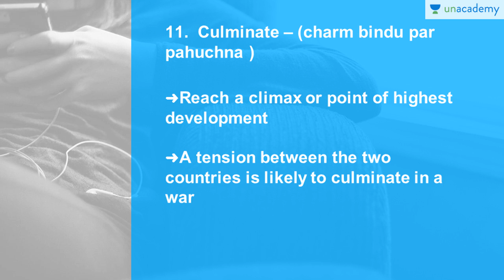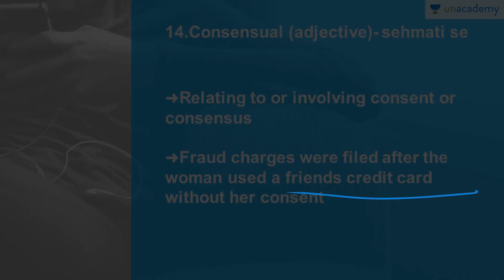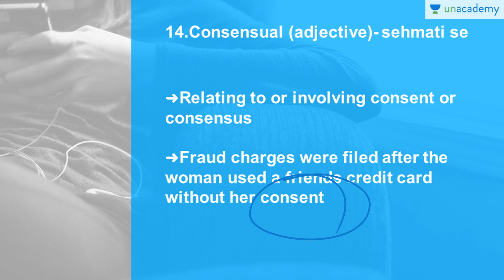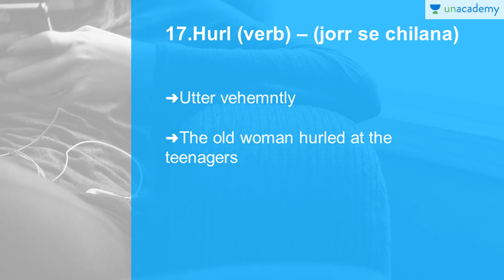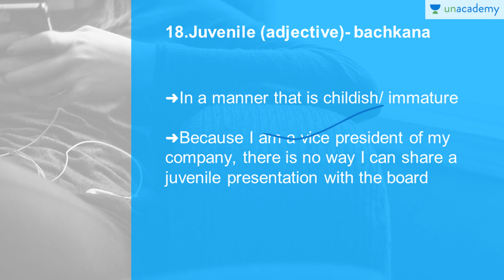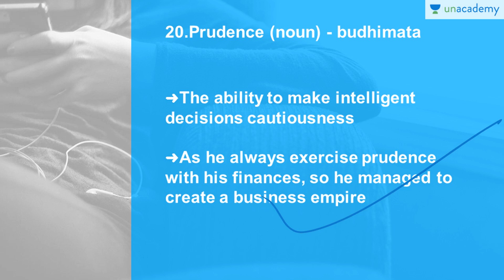Hindu Vocabulary - Learn 10 New Words Daily From the Hindu Newspaper Part 2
In this lesson Yashika teaches you 10 words from the Hindu Newspaper to help build your vocabulary. Learn new English words in Hindi.
The course is specially designed for government exam candidates. In this course Yashika is going to discuss 50 important words from the month of August Hindu newspaper. These words are really important and are expected to be asked in the various examinations.
Must watch for all.